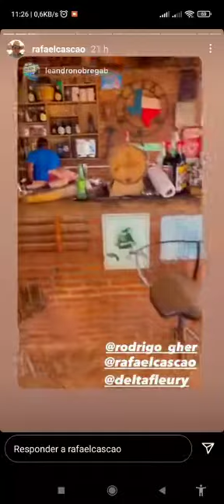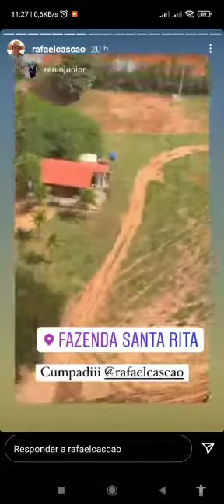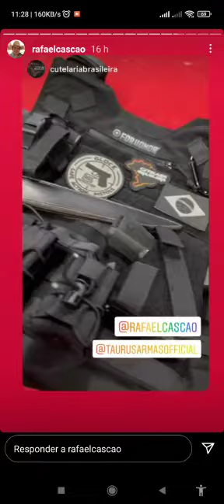Vídeo mostra delegado da PC atirando com fuzil e munições do Estado